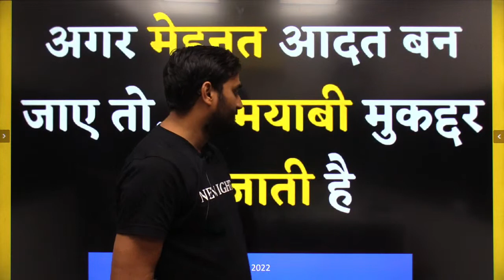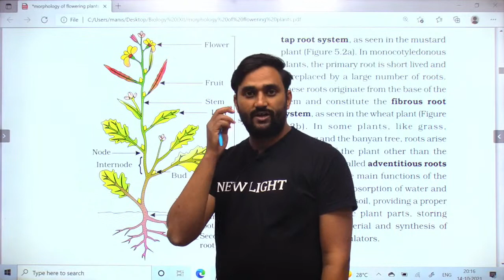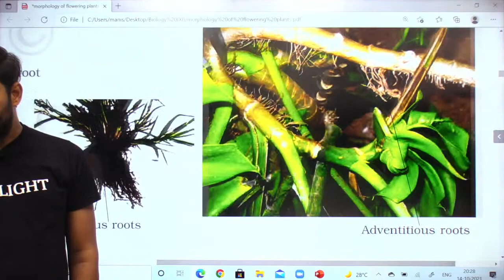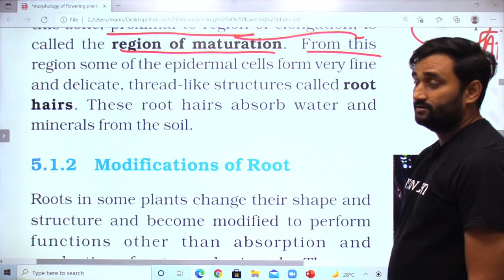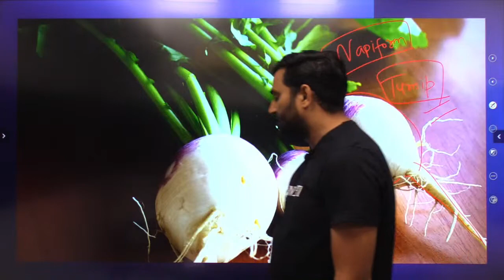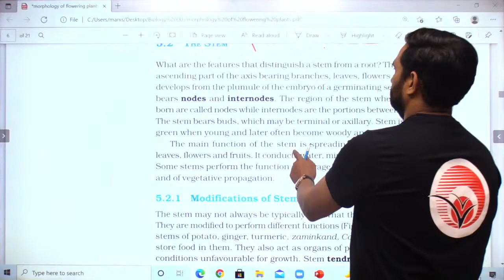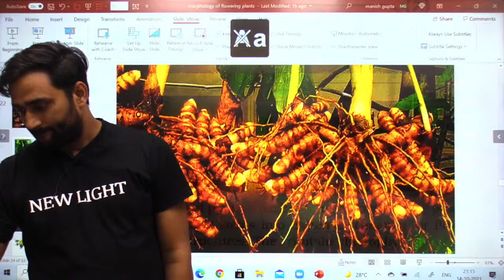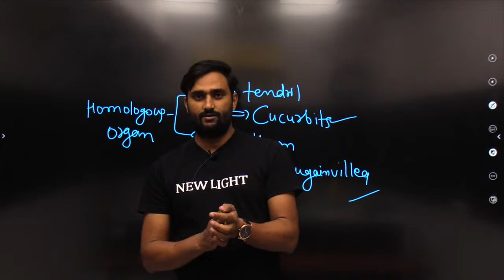LIVE NEET 2022 BIOLOGY | NCERT LINE LINE | MORPHOLOGY OF FLOWERING PLANTS | LEC-1 | MANISH SIR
BIOLOGY NCERT Class 11 Biology, ANIMAL KINGDOM, By MANISH SIR
For Notes, MCQs and PYQs.

This is the lesson of NCERT Class 11 Biology, Morphology of Flowering Plants, By MANISH SIR with explanation which is very interesting and easy to understand way of learning By MANISH SIR. NEW LIGHT NEET is an Education related Channel. New Light uploads videos of all Subjects of Physics, Chemistry & Biology teaches in a very interesting way with easy to understandable.